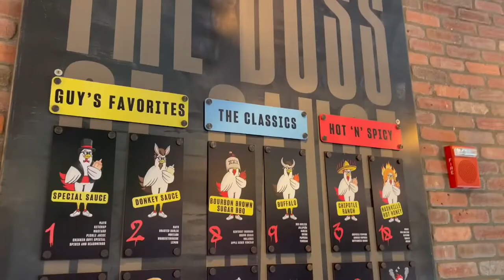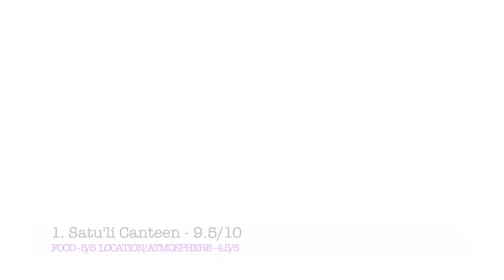Florida 2022 | Top 5 quick service restaurants in Walt Disney World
Welcome to our latest video in our Florida tips series, covering our top five quick service restaurants in Walt Disney World!

A quick service restaurant is the most common type of restaurant in Walt Disney World and is essentially a fast food restaurant, however they can be more varied than you think.

These are great places to stop to eat if you are holidaying on a budget or if you simply want to spend more time on attractions than sat eating. We obviously did not get round to visiting every restaurant in Walt Disney World but here we have given our top five from across the parks, resorts and Disney Springs.

We hope to bring you more videos like this in future, while there is also another vlog series coming to our channel very soon and there will be an announcement for our next Disney trip happening next year.

Timestamps:

0:00 Welcome to ‘Top 5 quick service restaurants in Walt Disney World
2:07 Yak & Yeti
6:00 Columbia Harbour House
9:22 ABC Commissary
13:56 Chicken Guy
18:07 Satu’li Canteen
23:41 Honourable mentions